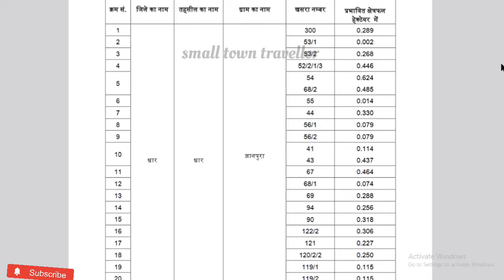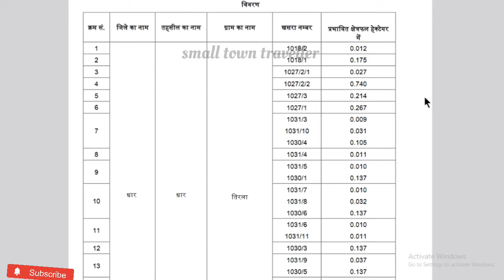छोटा उदेपुर धार और दाहोद इंदौर रेललाइन दोनों का काम धार से तिरला की और प्रारंभ करने की कवायद शुरू